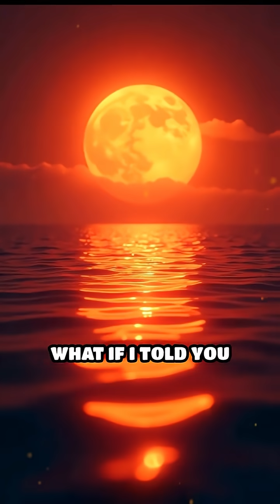The Sun’s Gravity Waves: Solar System Shapers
Did you know the Sun creates invisible waves that shape our entire solar system? Discover how these gravity waves secretly control planets, comets, and even distant space!